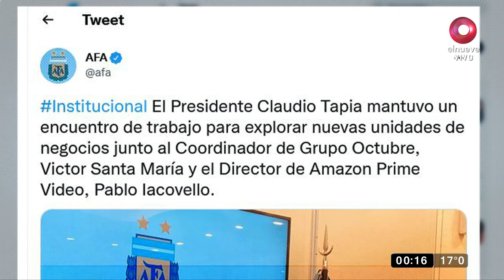Acuerdo entre AFA, Grupo Ocutbre y Amazon Video: ¿Qué se viene?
Mantuvieron un encuentro en la sede de la Asociación de Fútbol Argentino (AFA).